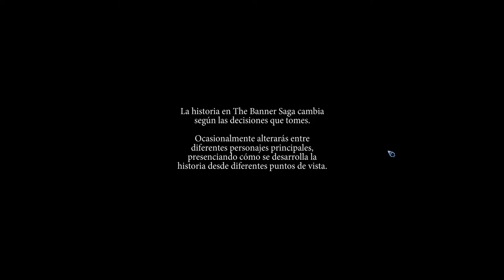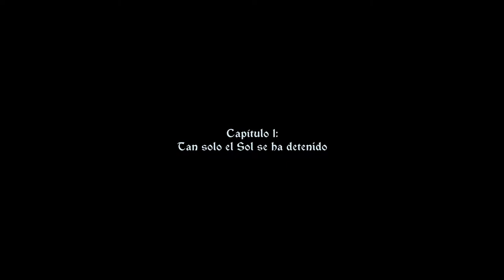The Banner Saga - cap.1 - El cuento de los portaestandartes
La historia de una huída.